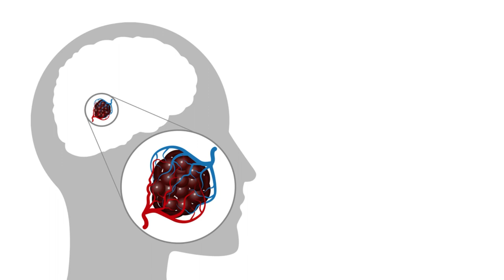Interplay of cell types in cerebral cavernous malformation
Li et al. "Transcriptomic signatures of individual cell types in cerebral cavernous malformation." Cell Communication and Signaling (2024)